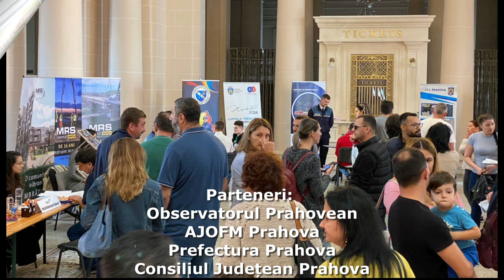Bursa Angajatorilor 2023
Prima ediție a Bursei Angajatorilor, Ploiești 2023, în imagini și cifre